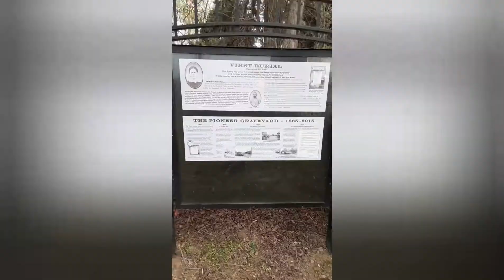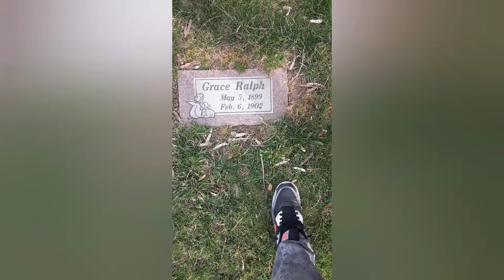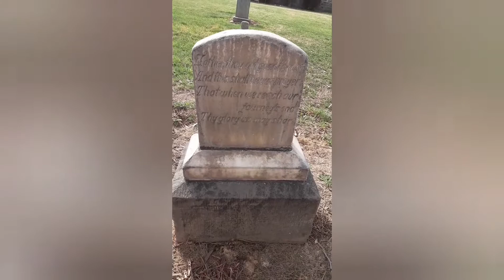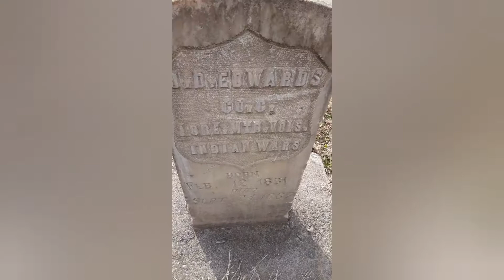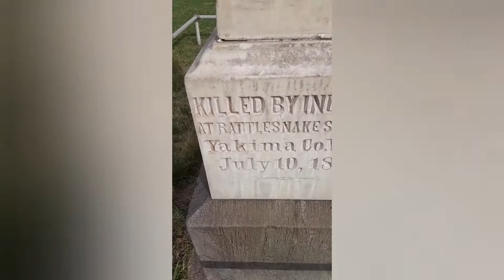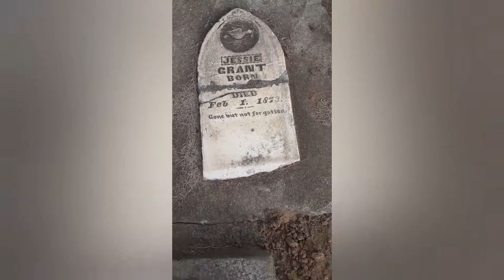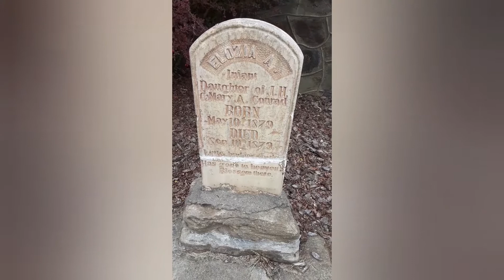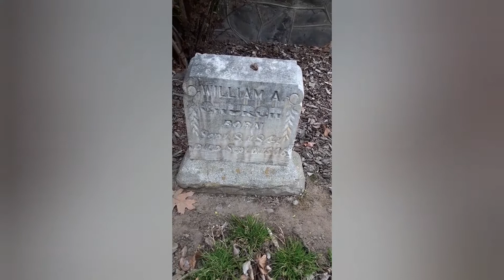Pioneer Graveyard (Indian Graves)